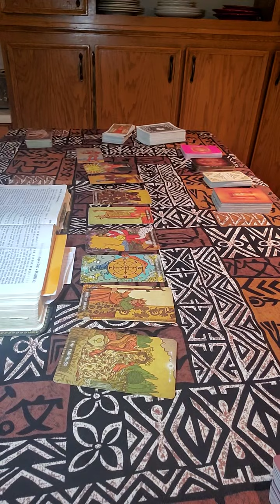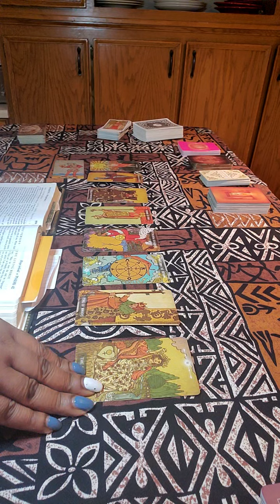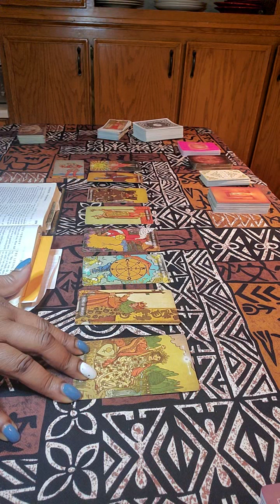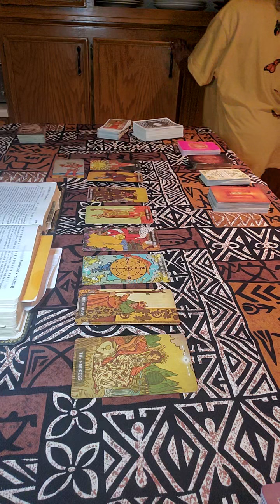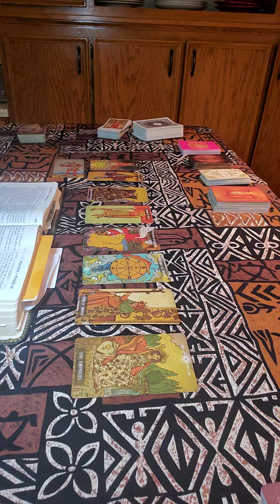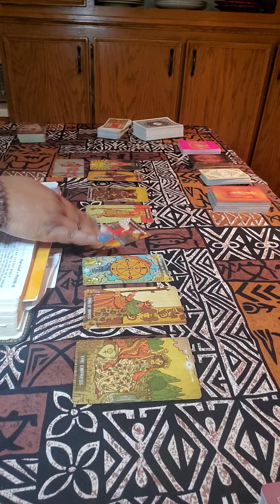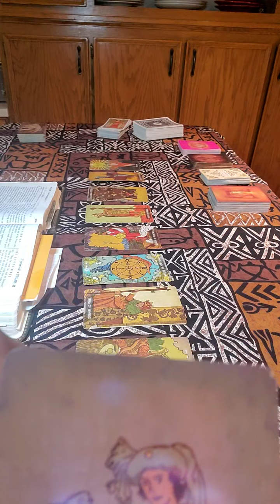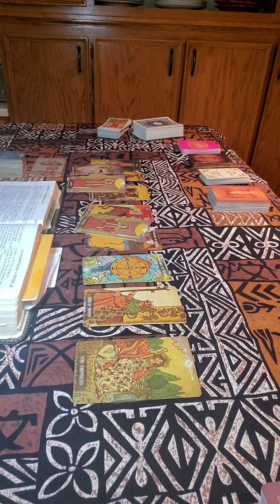American empress over everything